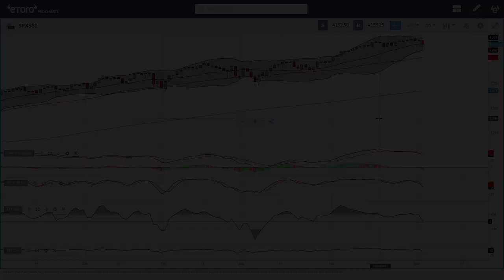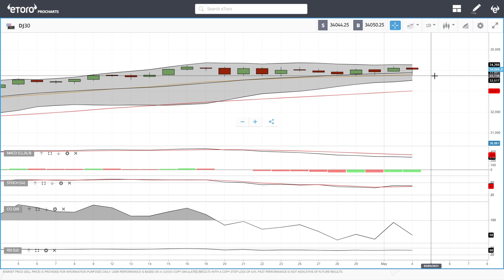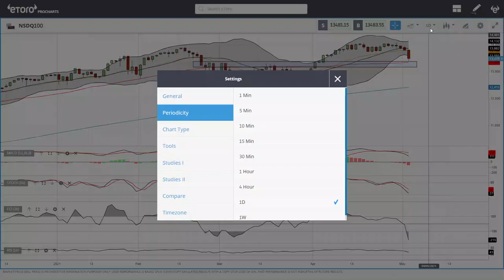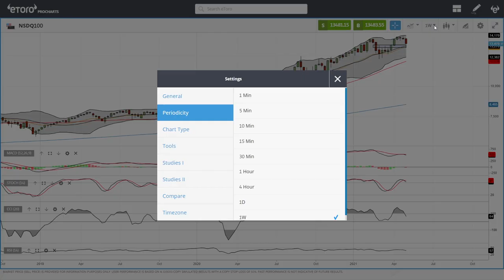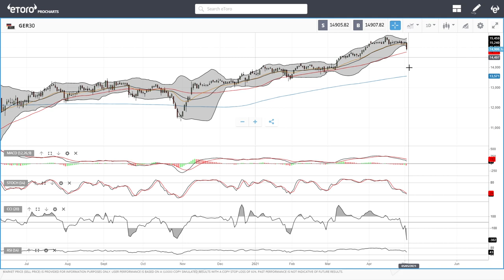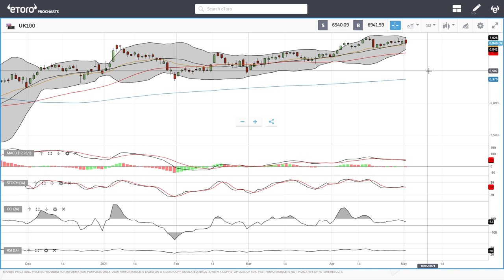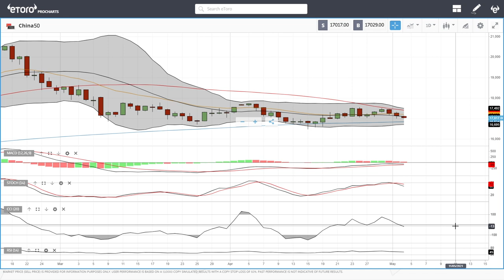S&P500, DJ30, Nasdaq, DAX, FTSE, China50 forecast for May 05, 2021